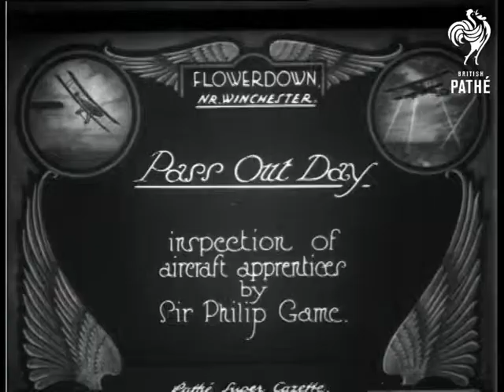Pass Out Day & Cuts (1926)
Flowerdown, near Winchester, Hampshire.

Title: "Pass Out Day - inspection of aircraft apprentices by Sir Philip Game".

M/S of a row of airmen operating radio equipment.  A group of officers walk in and inspect the men's work.  One of the officers is Sir Philip Game (later Governor General of Australia). C/U of an airman operating some radio equipment.  More shots of officers on their inspection tour.

M/S of group of officers walking between two rows of airmen.  L/S of troops of airmen marching across a field past Game.  C/U of Game saluting.

Cuts / out takes start at 01:05:30. Shots are same or similar to those in edited part of story.  We see more of Sir Game's limp in the out takes.
 FILM ID:540.04